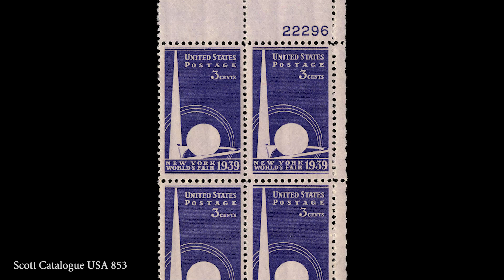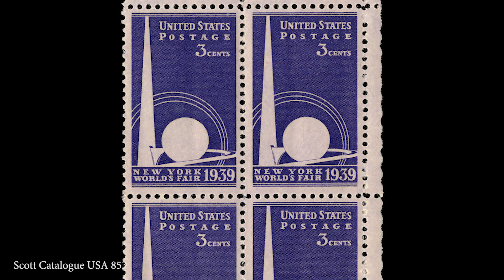New York World's Fair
National Postal Museum chief curator Daniel Piazza shares intimate knowledge, little-known facts and secrets about the stories told in “Baseball: America’s Home Run,” highlighting some of the spectacular objects on display, including discussions with key lenders to the exhibition on artifacts never-before displayed for pubic view.